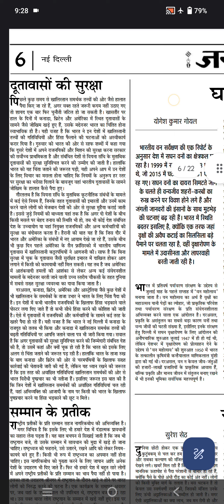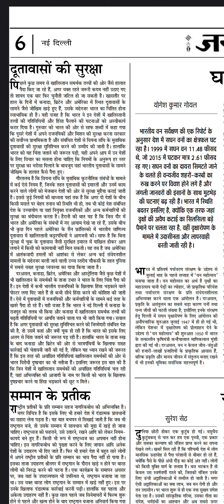62wpm shorthand dictation#stenography